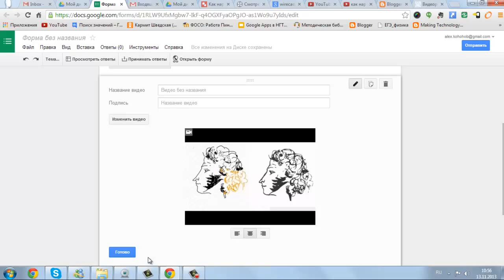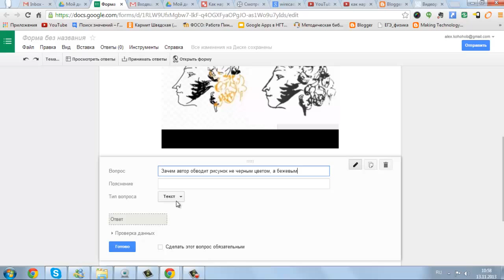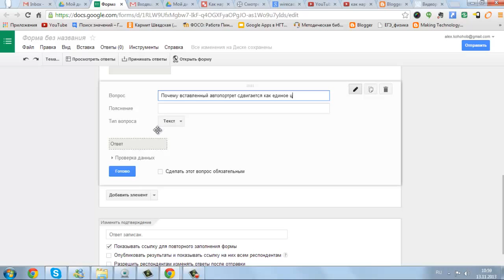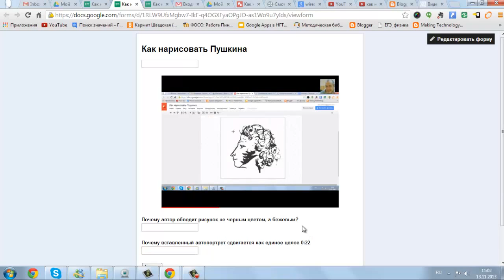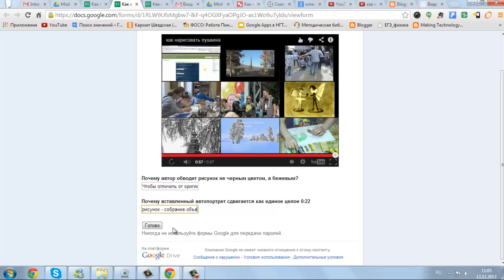как сделать форму про рисование Пушкина